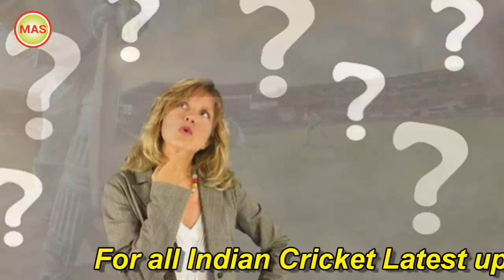বাংলাদেশের বিরুদ্ধে প্রথম টি২০ তে ভারতীয় একাদশ! কে কে সুযোগ পেলেন? কে কে পড়লেন বাদ?? Final Squad IND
মাস ক্রিকেট নিজেদের প্রথম পছন্দের ১১ জনকে বেছে নিল ভারত-বাংলাদেশ প্রথম টি২০ ম্যাচের জন্য। মিলিয়ে দেখুন আপনার চয়েজের সাথে মিলে কিনা?

MAS CRICKET ইউটিউব চ্যানেল মানেই প্রতি মুহুর্তের ক্রিকেটের আপডেট নিউজ। পরবর্তি আপডেট মিস করতে না চাইলে বেল বাটনে প্রেস করে রাখুন।
চ্যানেলে প্রচারিত ভিডিও গুলো Facebook Share করে ছড়িয়ে দিন তবে Facebook এ Re-upload করা থেকে বিরত থাকুন এবং MAS CRICKET  চ্যানেল প্রচারিত ভিডিও গুলো ভাল লাগলে অবশ্যই চ্যানেলটি সাবস্ক্রাইব করবেন প্লিজ। লাইক কমেন্ট ও শেয়ার করে সাথেই থাকুন। দেখতে থাকুন আমাদের নিউজ।

Dear Sir/Madam!..